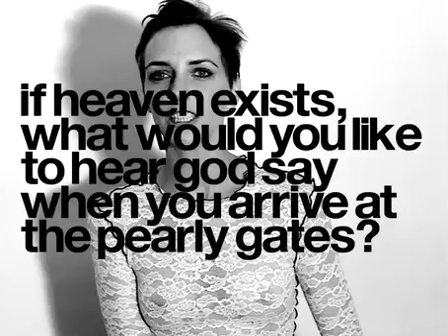Hannelore Kunts answers our selection of Proustian questions | Self Service